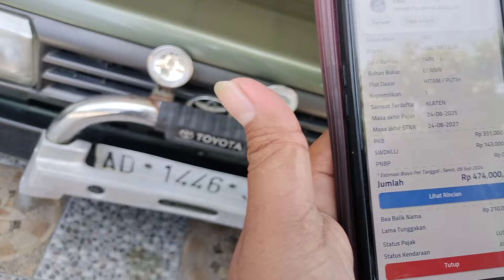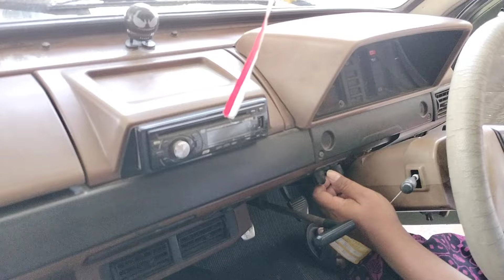WA. 0852-2852-7009 TOYOTA KIJANG SUPER TAHUN 1987| 25.500 NEGO!!!